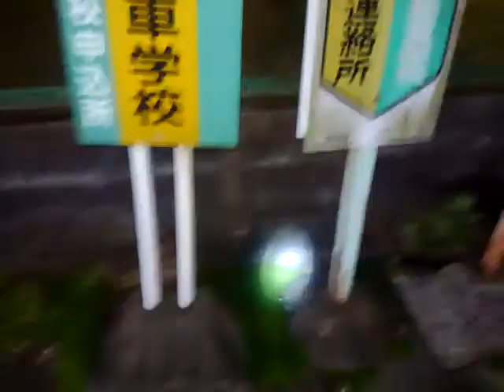愛知県豊田市木瀬町のサークルKでノコギリクワガタ水牛採取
愛知県豊田市木瀬町のサークルKのライトでノコギリクワガタを捕まえました‼
これからが、面白い‼